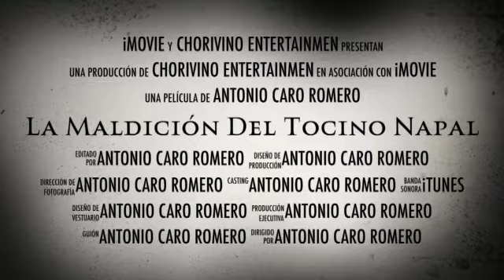La Maldición del Tocino Napal